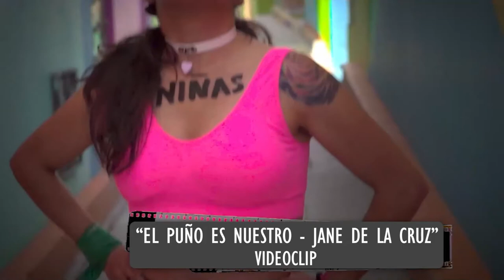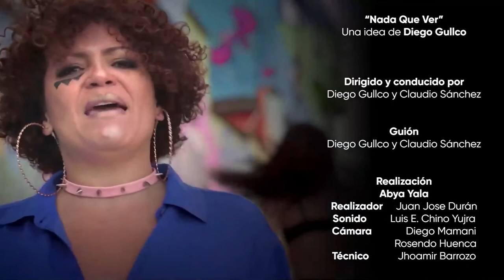NADA QUE VER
Cine y Artes visuales por Claudio Sanchez y Diego Gullco